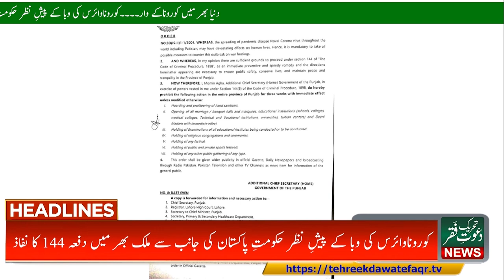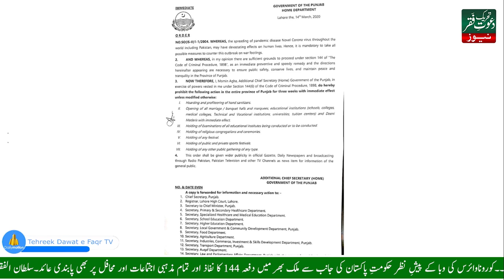TDF News Corona virus March 2020 |News Today|Tehreek Dawat e Faqr TV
Special segment on COVID_19 precautions are explained by:
Dr. Hasnain Mahboob
MBBS MD (Pulmonology),
Postgraduate Resident of MD in Department of Pulmonology,
Sheikh Zayed Medical Complex Lahore,
Bachelor of Medicine, Bachelor of Surgery (Punjab),
University of Health Sciences, Lahore.

Tehreek Dawat e Faqr TV presents news today TDF News March 2020. Tehreek Dawat e Faqr TV presents News headlines Today Top News about Tehreek Dawat e Faqr activities.

Tehreek Dawat e Faqr TV  is an Islamic news channel which presents the top news headlines today on monthly basis covering the spiritual activities of Tehreek Dawat e Faqr. News headlines Today are Top News of the Tehreek Dawat e Faqr  containing overall information about Tehreek Dawat e Faqr. To get acquaintance with Tehreek Dawat e Faqr, please watch this video of TDF news in March 2020.
News today of Tehreek Dawat e Faqr are full of Islamic top news headlines.These news today  are published under the supervision of Sultan ul Ashiqeen Hazrat Sakhi Sultan Mohammad Najib ur Rehman who is 31st perfect spiritual guide of Sarwari Qadri Order. Tehreek Dawat e Faqr TV  promotes the teachings of Sultan Bahoo (ra). Sultan Bahoo named his teaching neither Sufism nor Spirituality rather 'Faqr' the real heritage of Prophet Mohammad (S.A.W).
Sultan ul Ashiqeen Hazrat Sakhi Sultan Mohammad Najib ur Rehman laid the foundation of Tehreek Dawat e Faqr for spreading the teachings of Faqr. Sultan ul Ashiqeen has revived the real heritage of Prophet Mohammad(P.B.U.H)  which is in fact Faqr.
Sultan ul Ashiqeen grants  Ism e Allah Zaat to the seeker of Allah along with the sultan of Invocation "Hoo" on the very first day of Oath of allegiance or bayat.

"Tehreek Dawat e Faqr calls the seekers of Allah towards Allah."

News headlines Today  or Islamic top news are presented and broadcasted by Tehreek Dawat e Faqr TV in association with Sultan ul Faqr Digital Productions.
To gain the blessings of Faqr you are invited to swear bayat on the sacred hand of Sultan ul Ashiqeen Hazrat Sakhi Sultan Mohammad Najib ur Rehman.

News Caste: Mohammad Sohaib Sarwari Qadri
Studio: Sultan-ul-Faqr Digital Productions (Regd.)
Presented By: Tehreek Dawat e Faqr (Regd.) Pakistan